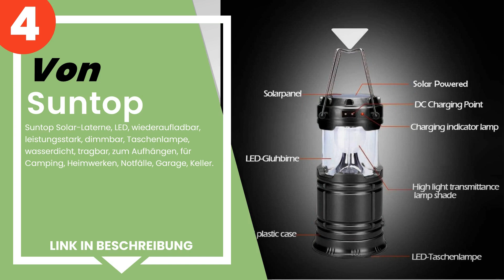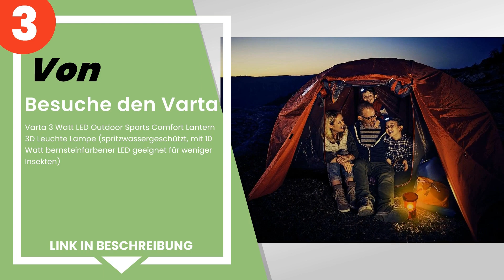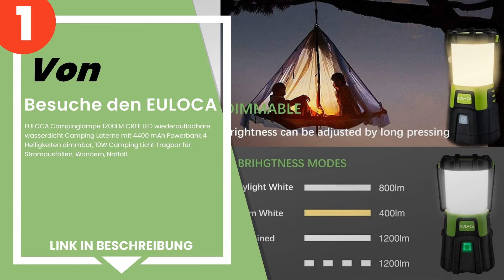Die 4 besten Campinglampen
✋ Hier ist die 4 besten campinglampen, auf dem Markt verfügbar .

 4) Suntop Solar-Laterne, LED, wiederaufladbar, leistungsstark, ...

 3) Besuche den Varta - Varta 3 Watt LED Outdoor Sports Comfort ...

 2) LE LED Campinglampe mit 2 abnehmbaren Taschenlampen, Batteri...

 1) Besuche den EULOCA - EULOCA Campinglampe 1200LM CREE LED wie...

Zeitstempel (Timestamps)

00:00 - Einführung
00:08 - 4) Suntop Solar-Laterne, LED, wiederaufladbar, leistungsstark, ...
00:50 - 3) Besuche den Varta - Varta 3 Watt LED Outdoor Sports Comfort ...
01:41 - 2) LE LED Campinglampe mit 2 abnehmbaren Taschenlampen, Batteri...
02:42 - 1) Besuche den EULOCA - EULOCA Campinglampe 1200LM CREE LED wie...